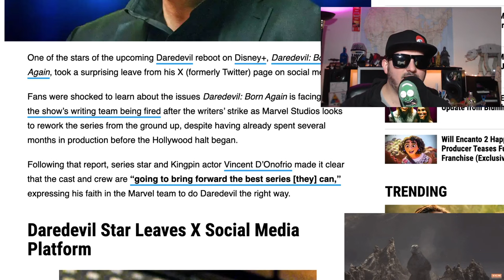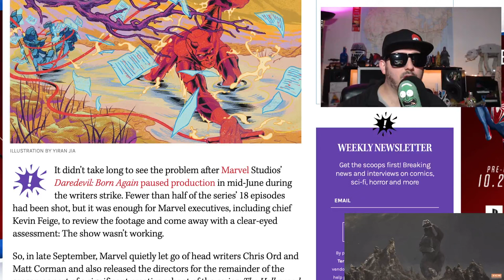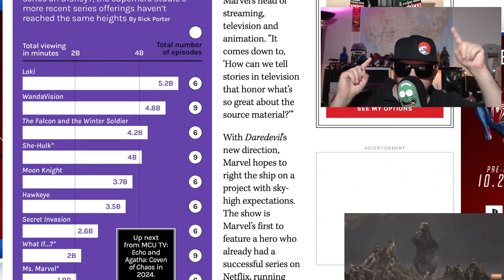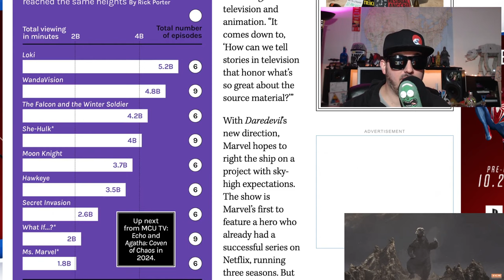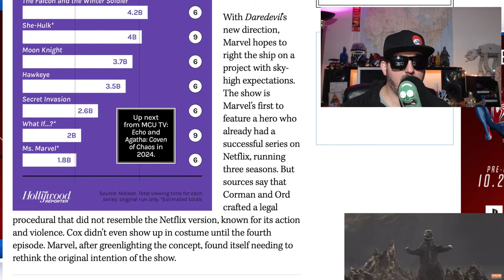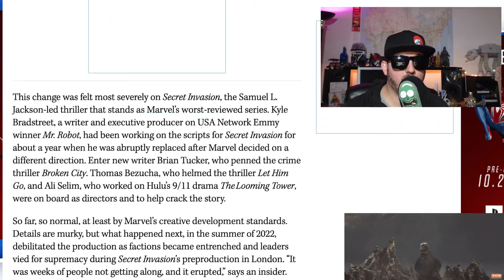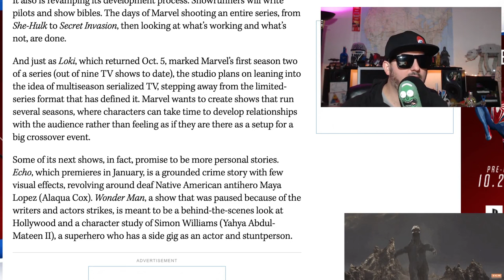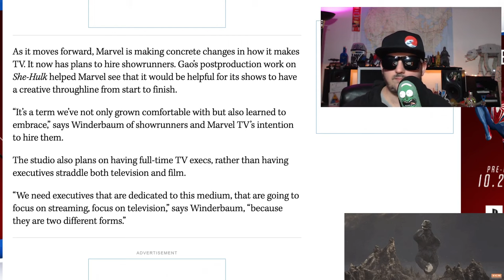Daredevil Starts Over, Fires Writers, Confuses Everyone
DareDevil: Born Again suffers enormous set backs as writers Chris Ord and Matt Corman are fired.  After half the episodes were filmed Kevin Feige and is team decided the show was not working.  Z takes a look.